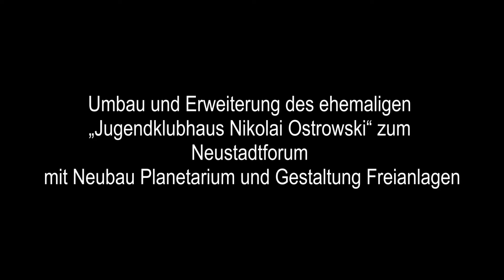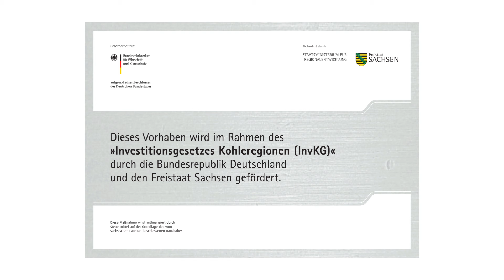Erster Einblick in das Neustadtforum „Nikolai Ostrowski“: Eine Vision wird Wirklichkeit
In einer Videoanimation der bauhoys planungsgesellschaft mbH gibt es erstmalig visuelle Einblicke in die zukünftige Gestaltung des Neustadtforums. Im Fokus des Projekts, das von 2024 bis 2026 realisiert wird, steht die eindrucksvolle Transformation der bestehenden Strukturen.

Das neue Planetarium (im Video in Gold dargestellt) ist kein „klassischer Kuppelbau“, wie man ihn traditionell kennt. Der Baukörper ist quadratisch. Die Kuppel wird im Inneren von der Decke abgehangen. Die Bestandsgebäude, erkennbar an ihren unveränderten Satteldächern, werden durch die Ergänzung von Photovoltaik-Anlagen und multifunktional nutzbar gestalteten Grundrissen in die Zukunft geführt. Ergänzend kommen Erweiterungsbauten für die Jugendarbeit und Verwaltung sowie Beratung hinzu, die sich durch eine moderne Flachdachkonstruktion auszeichnen.

Besonderes Augenmerk liegt auf der Aufwertung der Freianlagen. Durch eine parkähnliche Gestaltung in Kombination mit Bewegungselementen entsteht ein Raum, der zum Verweilen und zur aktiven Nutzung einlädt.

Das Video vermittelt einen ersten Eindruck von der zukünftigen Erscheinung des Neustadtforums und illustriert, wie das Projekt Tradition und Moderne miteinander vereint.